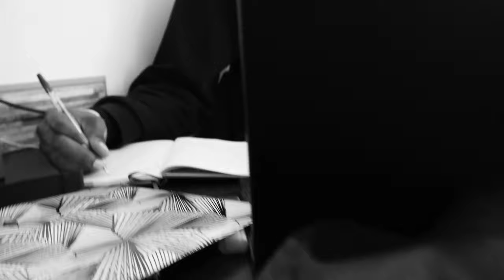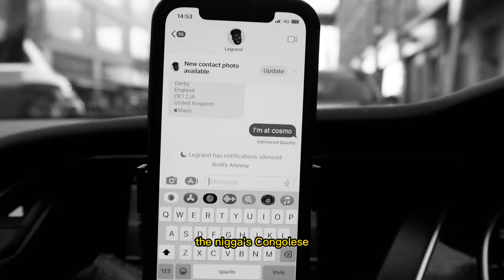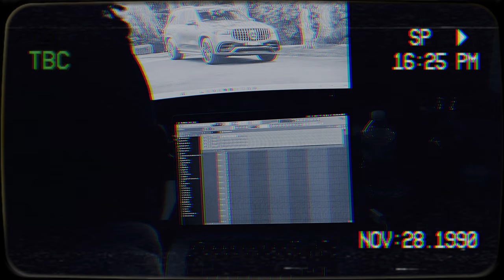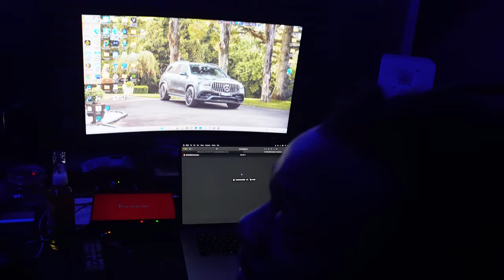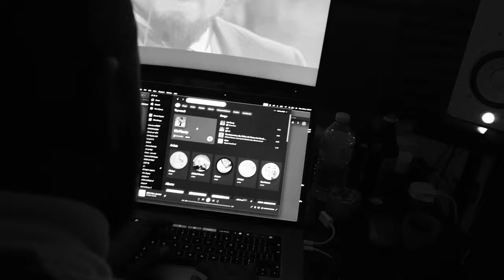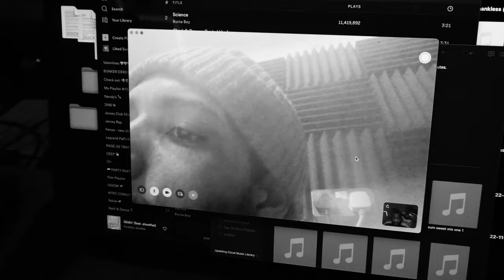DAILYS DAY TO DAY EP 1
Here, you'll find studio sessions and the process of recording a song, directed by DAILYS, a platform that showcases creatives day to day.